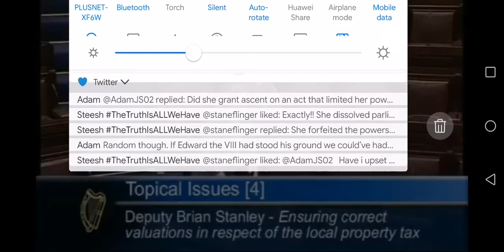*Remember this!* Charlie Flannigan objects to ministers wearing Easter lilies that commemorate 1916